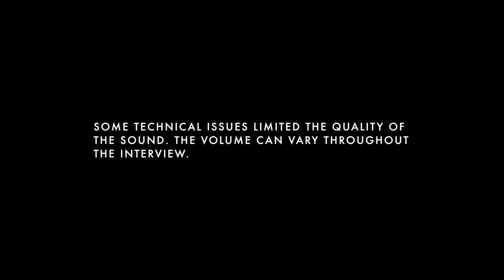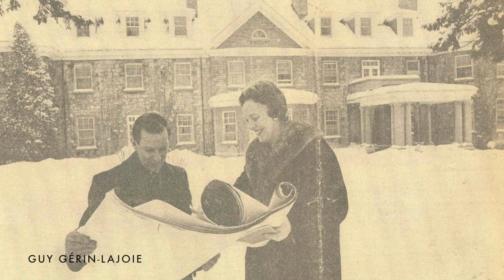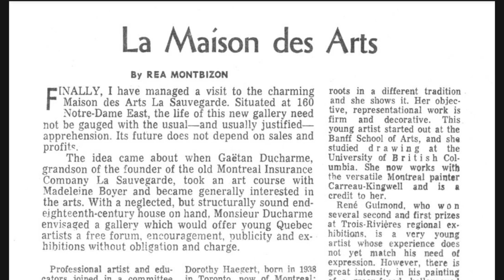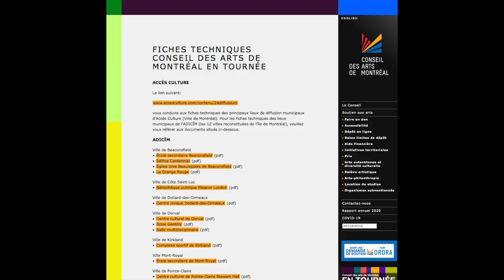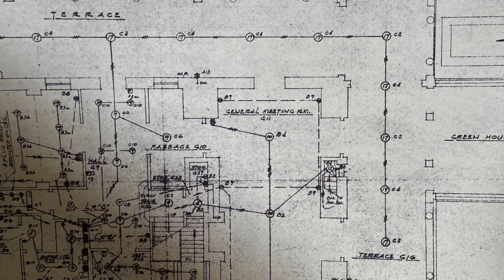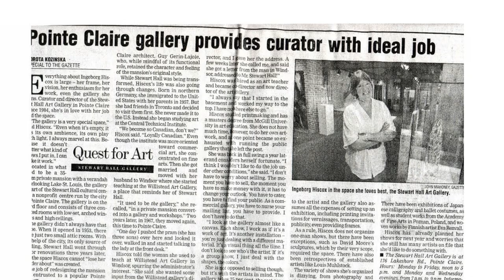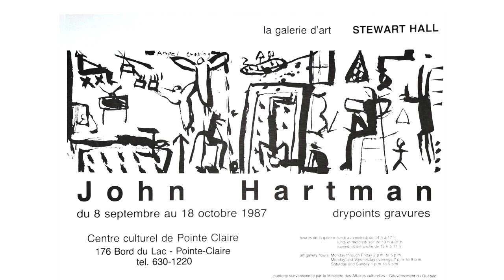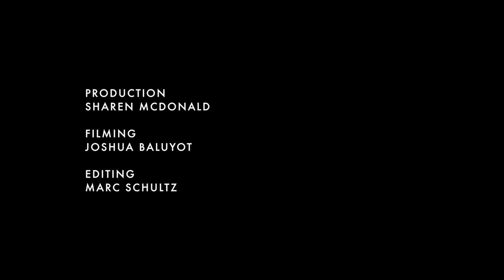The Creation of a Cultural Centre, Stewart Hall, Pointe Claire, Qc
The Creation of a Cultural Centre, Stewart Hall, Pointe-Claire, Qc. A conversation with Ingeborg Jürgensen Hiscox interweaves insightful commentary with historical photographs and video to capture the ambience of Stewart Hall's art gallery in its early years. Jürgensen Hiscox, a renowned artist (creator of Skyward at the Toronto Pearson Airport) was a member of a dynamic team of remarkable women including Vi Duncanson, Helen Judkins, Ruth Auersperg, and Mary Cornell. She unveils the imagination, energy and determination of the original visionaries responsible for shaping the future of Stewart Hall's Cultural Centre and Art Gallery during the 1960s-1990s.

(Credit to Marc Schultz, Editor, for his talent and resolve.)